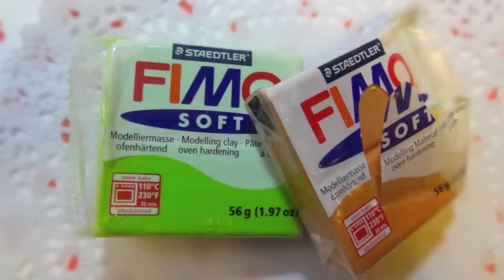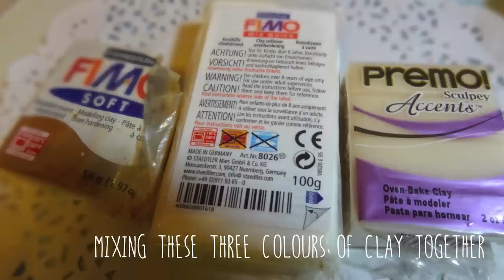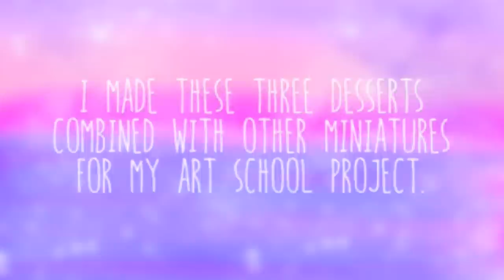Polymer Clay Desserts 3 in 1 tutorial! (Mochi, Cakeroll, Fortune Cookie)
｡◕‿◕｡Welcome back ｡◕‿◕｡
So this is gonna be a 3 in 1 tutorial in Photo Version. Recently I have been doing a School Personal Project, which I have to create 12 types of dessert using polymer clay and present it onto a plate! Although I didn't achieve a really high mark (i guess T^T), I still wanna share some of the footage w/ you guys teehee:P

xoxo,
LGC a.k.a Mer:)

-FAQ-

Q: What glaze do you use?
A: Dura Clear Gloss Varnish

Q: What is the brand(s) of the clay do you use?
A: Fimo and Premo. Sometimes Grace airdry clay.

A: Hong Kong!